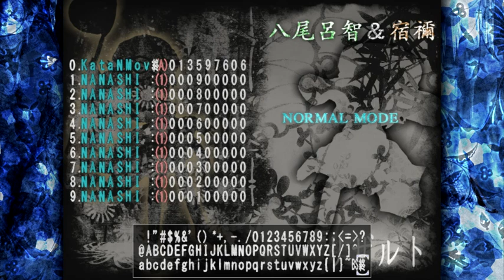Len'en 3: Reactivate Majestical Imperial - No-Movement Light Mode Normal 1cc (Good Ending)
This is also stupid.

I think this might be possible on Hard mode too, but I can't be bothered to try for better RNG. My best no-movement run there took me up to Fumikado's final.

(There are a few Windows noises and sound jumps I tried to edit out, those are because I was taking screenshots of the run for friends. You can't save Light Mode replays, after all.)